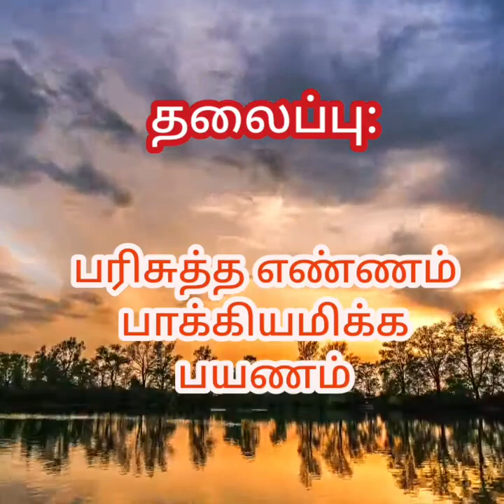பரிசுத்த எண்ணம் பாக்கியமிக்க பயணம் | Jumua Bayan 26.05.2023 | By Qaiyoom Bayan